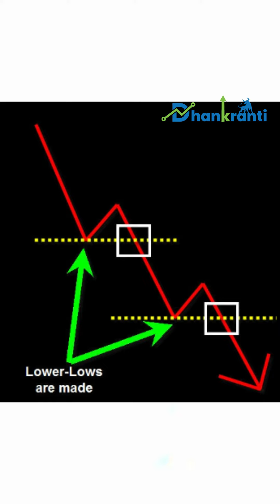Mistake trading avoids| Beginner trader mistakes | Dhankranti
Share Market Marathi lecture covers basic of share market in Marathi.

शेअर मार्केट शिका सोप्या शब्दात ही संपूर्ण सिरीज तुमच्या जीवनाच्या यशाची गुरुकिल्ली बनु शकते.

New skill learned from Dhankranti in Marathi.

डीमॅट खाते किंवा Demat Account काय आहे? | मराठीतील पूर्ण माहिती